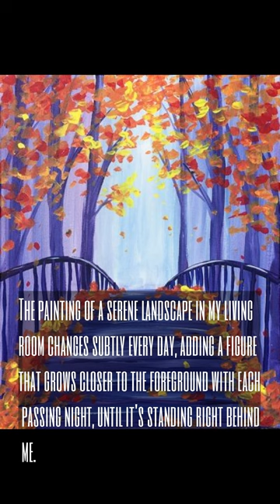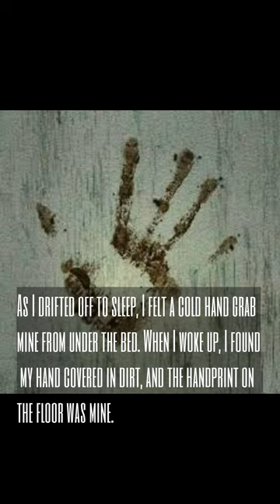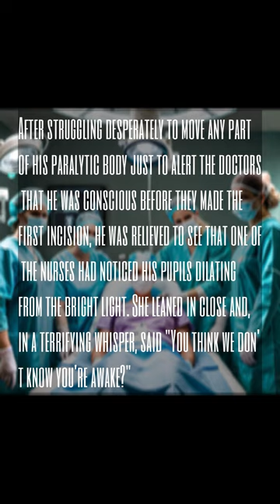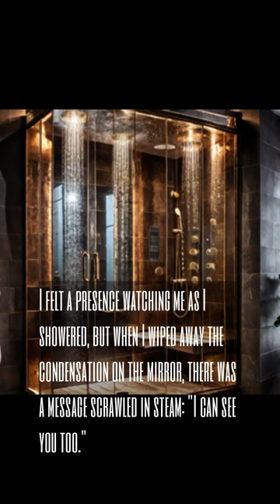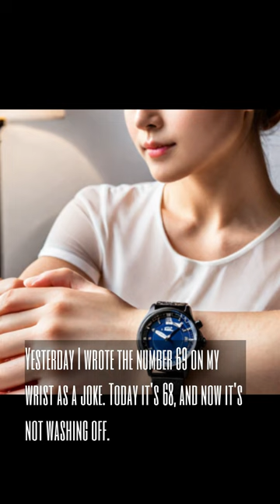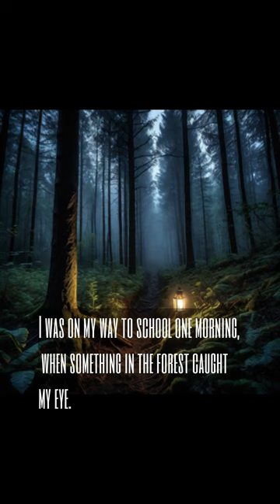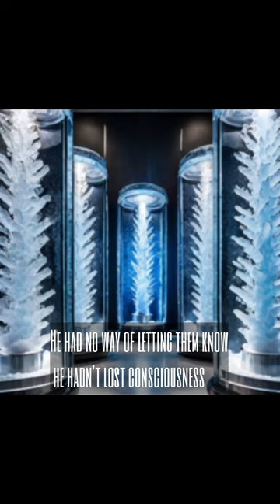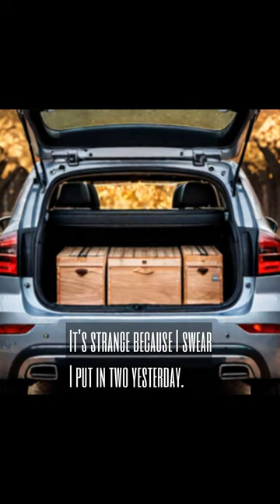56 Short Horror Stories | 100 Subscriber Special!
Feedback? - Let me know!

Thank you for 100 Subscribers! This wouldn't be possible without you!